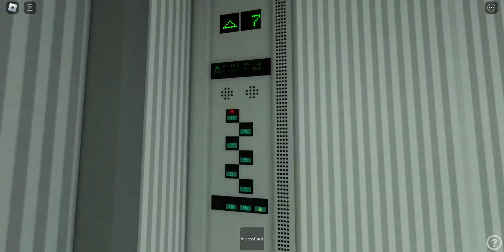Another Thyssenkrupp lift at boardertowns- Roblox